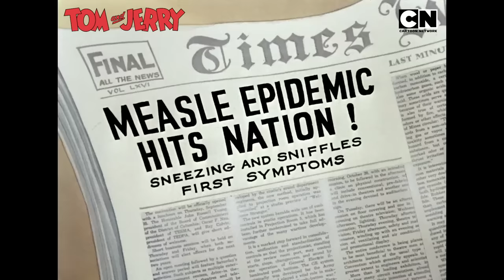Tom & Jerry 😺🐭| Funniest Cat and Mouse Battle! 😺🐭| Compilation | Funny Cartoon Video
Tom’s cooked up a brilliant plan to catch Jerry, but nothing seems to work!🤩 Jerry’s too fast and always manages to escape. Will this be the one-time Tom succeeds? 🤗

Get ready for some serious laughs and see who comes out on top in your favourite cat & mouse cartoon, Tom & Jerry, only on Cartoon Network India. 💪